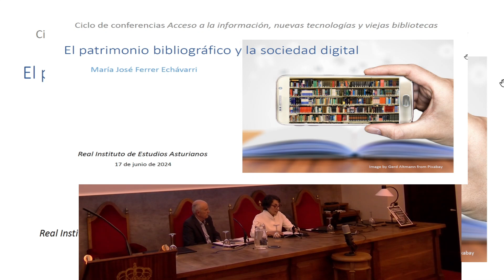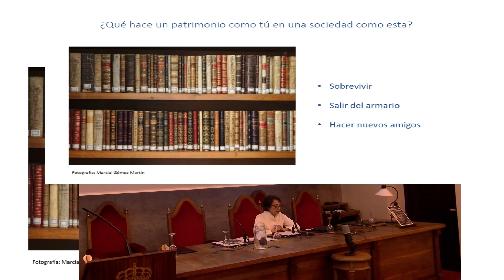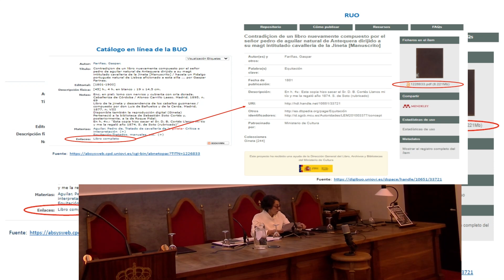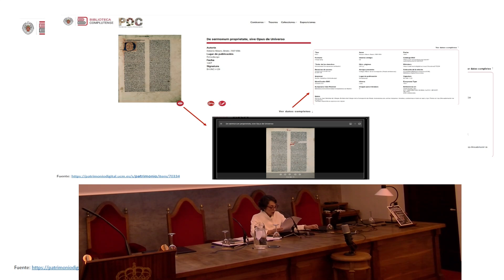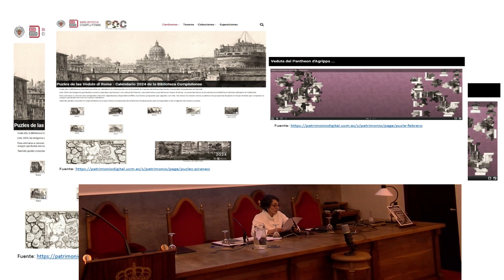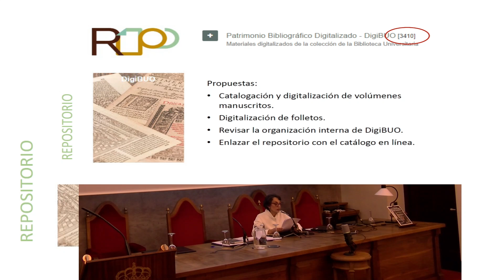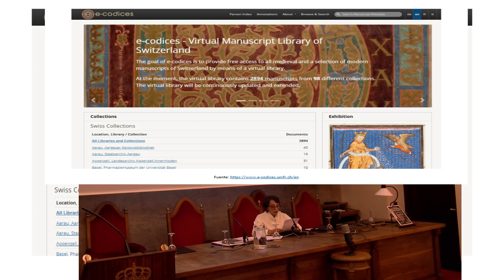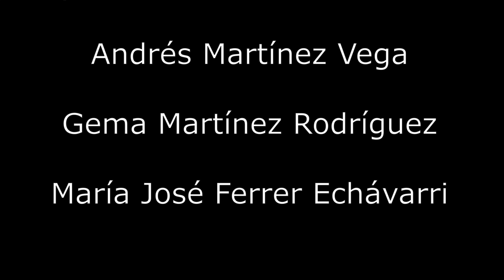Patrimonio bibliográfico en la sociedad digital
Conferencia impartida por Dª María José Ferrer Echávarri, dentro del ciclo de conferencias "Acceso a la información, nuevas tecnologías y viejas bibliotecas"